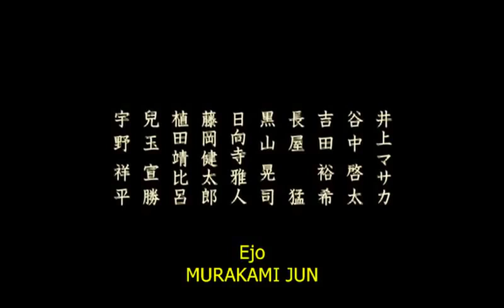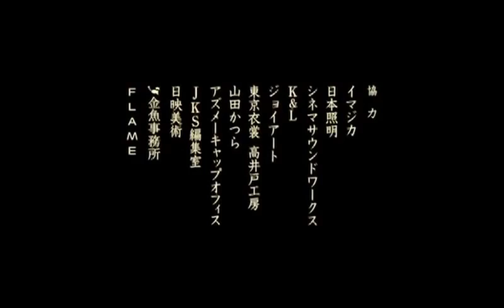Zen ~ The Life Of Zen Master Dogen ~ English Subtitles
A wonderful movie based on the real life Zen Master Dogen. He helped bring the true essence of Buddhism from China to Japan. Enjoy!!!